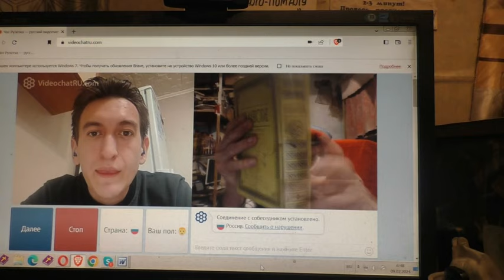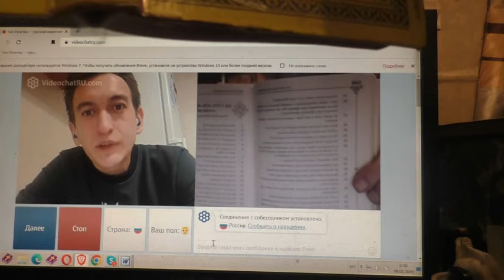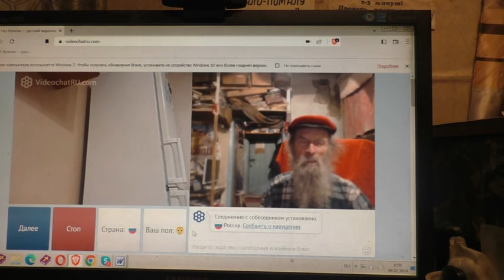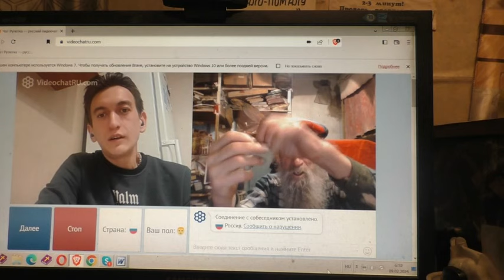Диалог с мусульманином бесполезен. 10. 02. 2024